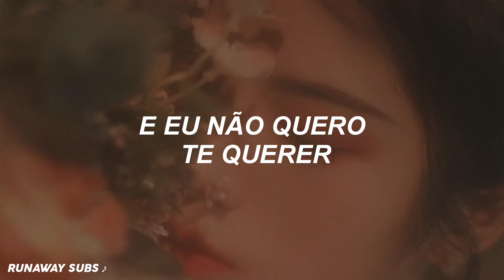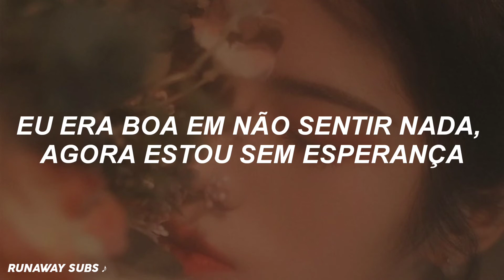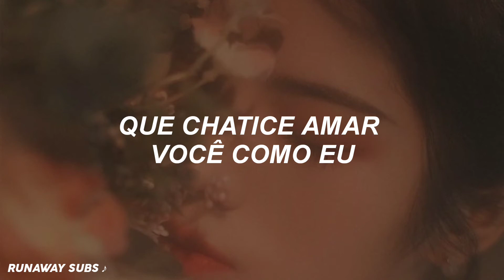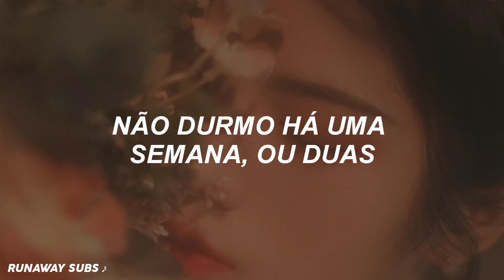Billie Eilish - Halley's Comet (Tradução/Legendado)